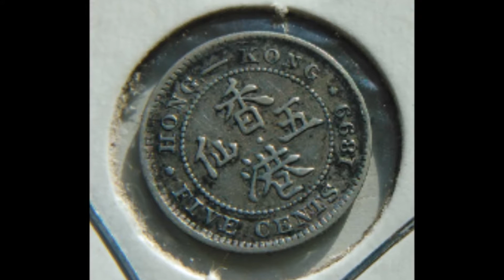Hong Kong 1899 5 Cents Coin